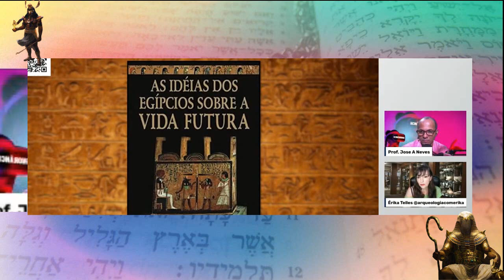Jesus saiu do Egito?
⚠ Você assistiu ao vídeo? Deu trabalho! Seja grato(a) por receber este conteúdo de grande relevância para seu crescimento intelectual.

➡ Dê like!👍🏼
➡ Comente! 💬
➡ Compartilhe! ➦

➡ Seja membro do GABD por 12X R$ 4,99
🚨 AVISO! 🚨

⚠ Não responderemos a nenhum comentário nas publicações, caso você queira questionar as assertivas do prof., entre na próxima live e faça suas perguntas e críticas.

⚠ Os moderadores excluirão qualquer comentário que julgarem merecerem ser excluídos, inclusive, os com perguntas retóricas sobre os temas.

Adquirindo meus 📚livros você me 🎞ajuda a manter este projeto e melhorar minhas📽 produções
Uma super 🗣ofertar para👨‍👩‍👧‍👦👩🏼‍🤝‍👩🏼👩🏻‍🤝‍👩🏻👩‍👩‍👦  membros e inscritos do canal👍
📕O que fizeram com a Bíblia?: R$ 70,00
📕Como Surgiu Jesus: R$ 80.00
📕Nos Passos de Efraim:  R$ 43,00
📕A Graça de Deus: R$. 39,00
📕Hermenêutica: R$ 85,00 (Lançamento) Envio com 📖dedicatoria e autografado📝
💲Total R$ 317,00   Pix ou em até 10x no cartão (Descontos de 10% para membros do canal+frete) (5% para inscritos)
Contribuição direta

📚Livros e🛍🛍 produtos indicados pelo meu link👇👇👇
Homo Faber: Doutor Osvaldo Luiz Ribeiro
Mark S. Smith: O Memorial de Deus
Box Históricos para todos/John Goldingay
Angela Natel/Teologia da reforma

✡Jesus Histórico🕎 e relações✝
James Dunn/Jesus Recordado
Richard Hosley/ Bandidos, Profetas e Messias: Movimentos Populares no Tempo de Jesus
Jonh P Meier/Um Judeu Marginal - V. 2 - Livro
O Jesus histórico: critérios e contextos no estudo das origens cristãs / José Fernando Cristófalo
José Antonio Pagola /Jesus: Aproximação histórica
Antonio Piñero / Aproximación al Jesús histórico (Estructuras y Procesos.
Albert Schweitzer/A Busca do Jesus Histórico
Giuseppe Segalla / A pesquisa do Jesus histórico
 Armand Puig /Jesus: uma Biografia